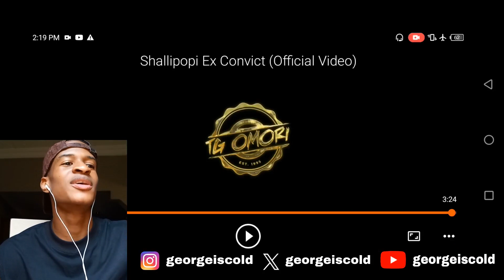I Listened To 'EX CONVICT' For The First Time | by Shallipopi